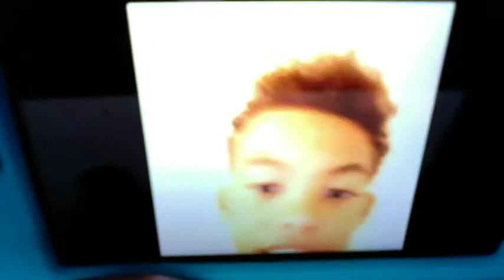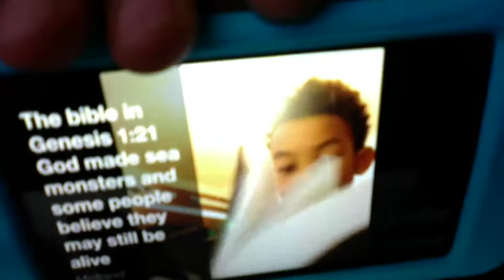believe episode 1 my new life with Jesus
Josh goes to church for the first time and he loves it that he starts a new club
THE BIBLE CLUB